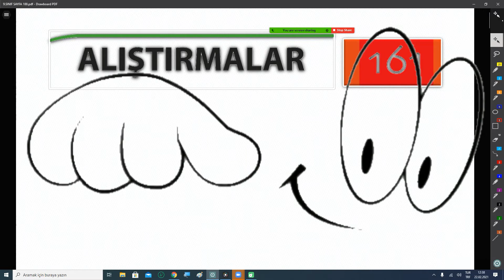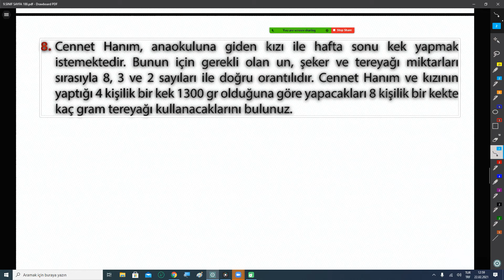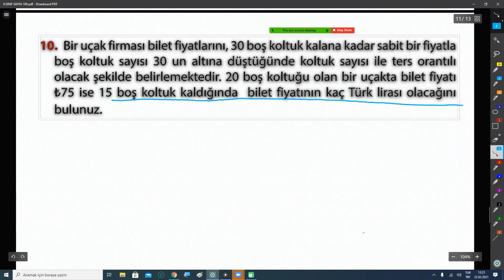9.SINIF MATEMATİK MEB DERS KİTABI SAYFA 161 ALIŞTIRMALAR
📌Bu dersin VİDEO link eklentili notlarını aşağıdaki linkten indirebilirsiniz👇
9.SINIF MATEMATİK MEB DERS KİTABI SAYFA 161 ALIŞTIRMALAR CEVAPLARI ORAN ORANTI ÇÖZÜMÜ PDF İNDİR 2021

00:00  👉 GİRİŞ
00:38  👉1.SORU
01:47  👉2.SORU
04:30  👉3.SORU
07:12  👉4.SORU
11:17  👉5.SORU
13:36  👉6.SORU
18:23  👉7.SORU
21:20  👉8.SORU
24:08  👉9.SORU
26:37  👉10.SORU
9.SINIF MEB KİTABI PDF İNDİR
matematik kitabı sayfa 161
orantı nedir,
orantı hesaplama,
orantı sabiti nedir,
orantılı ne demek,
orantı sabiti,
orantı çeşitleri,
orantı problemleri,
orantı soruları,
orantı anlatımı,
orantı açıklaması,
orantı anlam,
orantı anlamı nedir,
orantı açıklama,
orantı problemleri,
orantı 7.sınıf,
orantı sabiti,
orantı çeşitleri,
orantı soru çözümü,
ORAN ORANTI orta seviye,
ORTA DÜZEY oran orantı,
KOLAY SEVİYE oran orantı